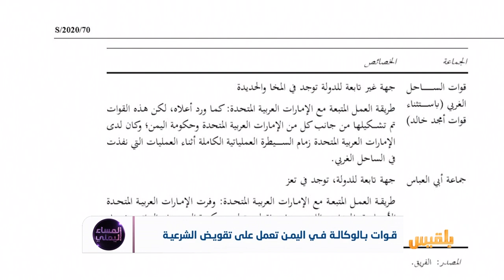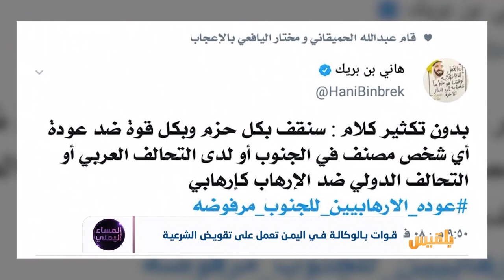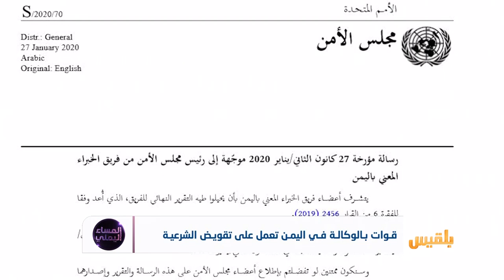قوات بالوكالة في اليمن تعمل على تقويض الشرعية | تقرير: منصور النقاش